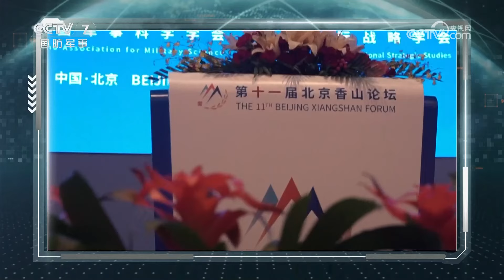美国 俄罗斯 乌克兰 以色列都要来！聚焦第十一届北京香山论坛 中美两军高层互动引关注！「防务新观察 Defense Review」20240914 | 军迷天下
本期节目主要内容：第十一届北京香山论坛举行，中国践行全球安全倡议；北京香山论坛设置“中美正确相处之道”议题，两国两军关系备受关注；本届北京香山论坛多个议题聚焦全球热点地区。